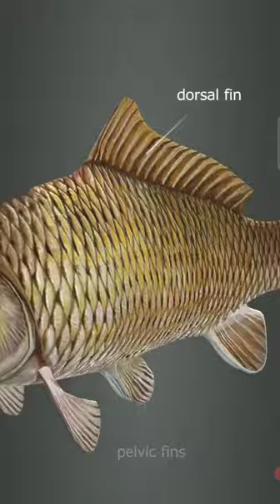fishes in ocean#wels catfish#northern pike# silver#different types of fishes#shortsviral